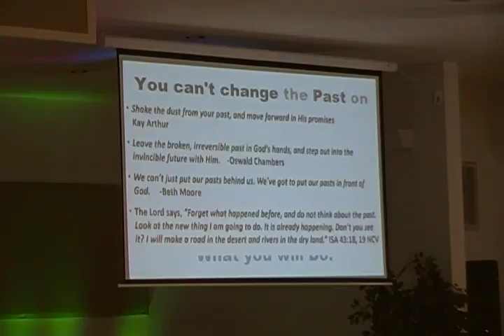Getting Past Your Past Pt2 9Jul17 CLIP 12